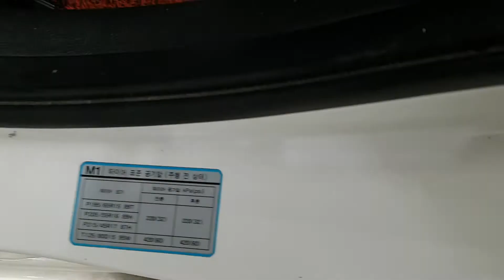2012 AVANTE CU240215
2012 AVANTE CU240215